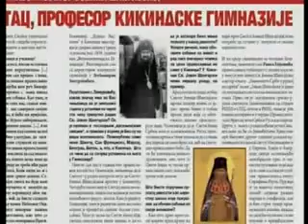O svemu pomalo sa 26 11 2015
Urednik i voditelj :
Milorad Vukašinović
Gost :
Muhamed Jusufspahić - Muftija srbijanski